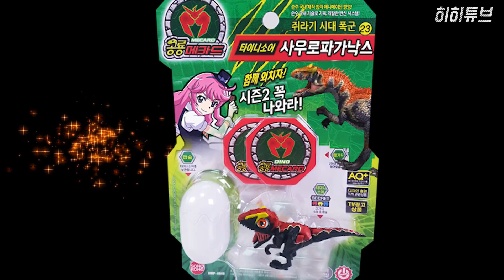사우로파가낙스 공룡 장난감 만들기. 내맘대로 공룡메카드 시즌2 23화 놀이에요. how to make Saurophaganax dinosaur toy.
쥐라기 후기 거대 포식자였던 사우로파가낙스 육식 공룡 장난감 만들기를 해봤어요. 물론 색칠까지~ 공룡메카드 시즌2 나올때까지 어떤 공룡 장난감이 나올지 상상해보며 같이 놀이해요.